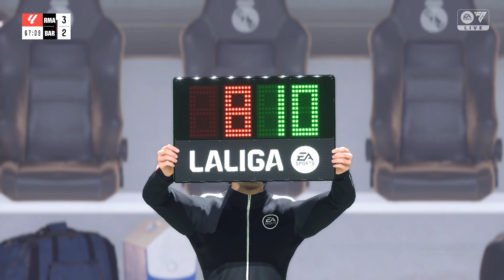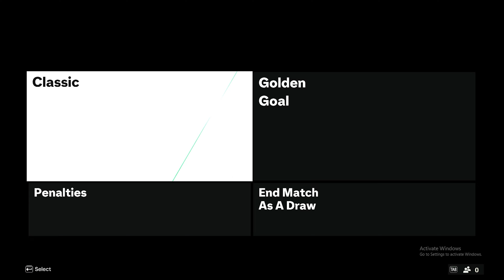EA FC 24 - Real Madrid vs Barcelona | El Clasico | Messi , Cr.Ronaldo [4K 60FPS]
Fc 24